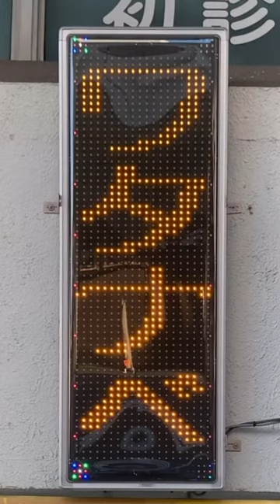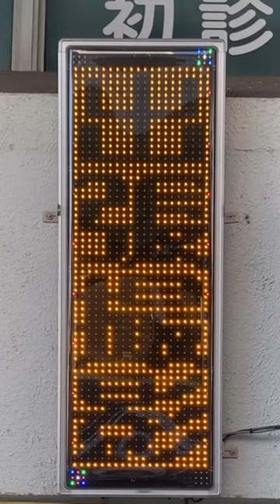広告用の電光掲示板 1台目はトレッド パナソニック半導体ディスクリートデバイス製 TOLED US-Y4510W、2台目は詳細不明 ワタナベカメラ(〒745-0032 山口県周南市銀座１丁目８)